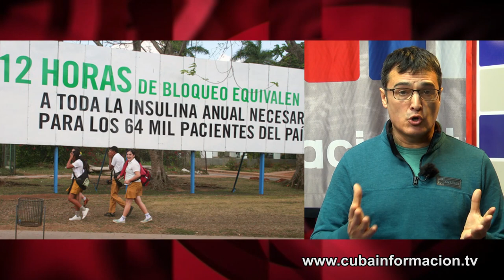¿Qué IDH obtendría Cuba… sin bloqueo?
Cuba ocupa el lugar 73 –de 189 estados- en el Índice de Desarrollo Humano (IDH) del PNUD, que combina indicadores de salud, educación e ingresos. Espacio "Contratuit", en Cubainformación TV. Fuente